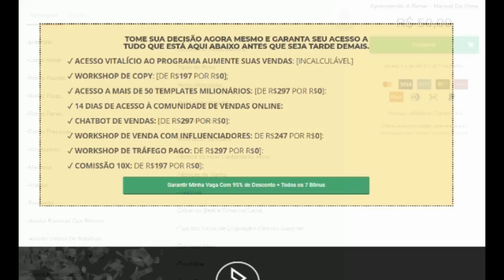react: Alves (DF) vs Orochi (RJ) - (Final) Duelo de MCs Nacional 2015 - 22/11/15